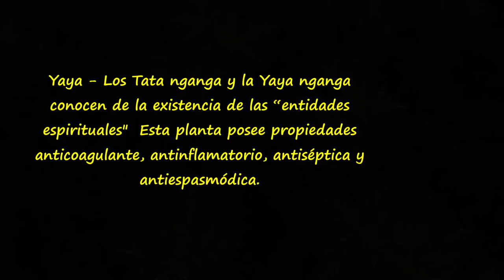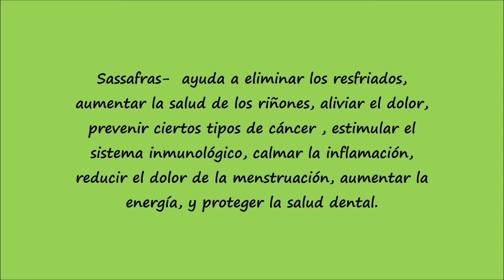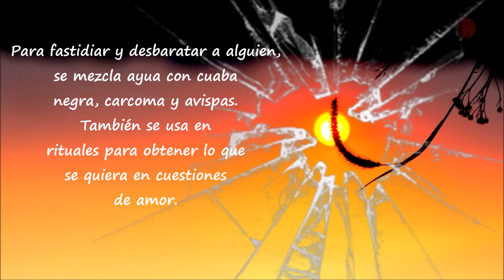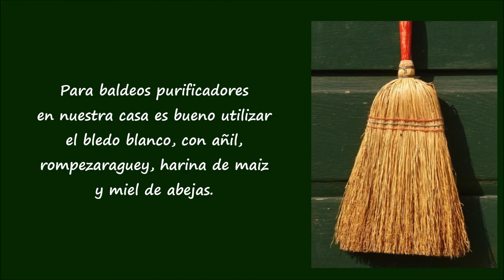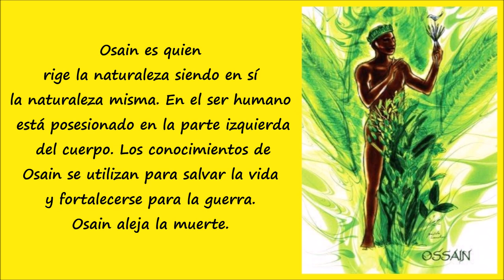Hierbas Sagradas De Los Orishas - Rituales De Santeria En Cuba (Parte 3)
El panteón yoruba está formado por un conjunto de deidades a las que se les asocia un poder, atributos específicos, determinadas fuerzas de la naturaleza y partes del cuerpo. En la práctica de la medicina yoruba cada orisha requiere hierbas y alimentos específicos para fortalecer o restablecer la energía y así mostrar su equilibrio. En la práctica de la Regla de Ocha y la Regla de Palo Monte, las plantas representan la energía y el espíritu desde donde surgen todas las fuerzas. El dueño de la vegetación es Osain, quien nació de las entrañas de la tierra.

DE MI CUBA LO MEJOR  - Aqui en De Mi Cuba Videos conocerás y descubrirás a la isla de Cuba, a su gente,religion, historia y cultura.  Cada jueves a las 00.00am de cada semana podrás disfrutar y viajar en cada video a través de la isla la mayor de las Antillas.